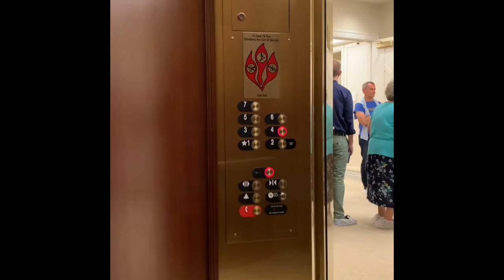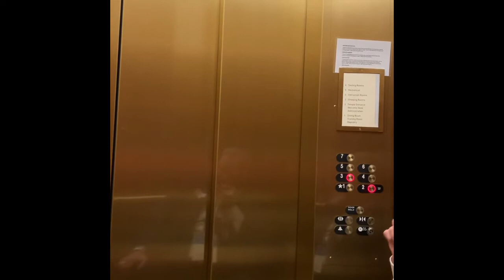Elevator Season 20 Episode 6: LDS Mormon Temple Elevator, Kensington, MD, USA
Floor Count: 7, but 6th was the highest accessible
Original Installment: 1974, but was modded in 2020...
Building Type: Monument

Notes: Despite these mods, the elevator ride wasn’t too bad. The temple was gorgeous inside!